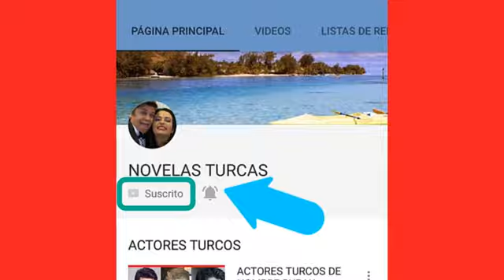ULVIYE DESPIERTA!! EL FIN DE MELIS Y OLYA ESTA MUY CERCA!!! - CAP 185 TEMP 1.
ULVIYE DESPIERTA!
TODOS ESTAN FELICES A EXCEPCION DE MELIS Y OLYA!!
ULVIYE ENOJADA LE PREGUNTA A OLYA Y A MELIS, DONDE ESTA EFE!